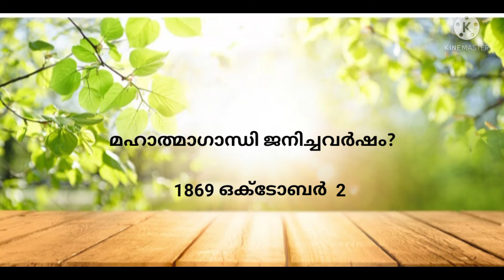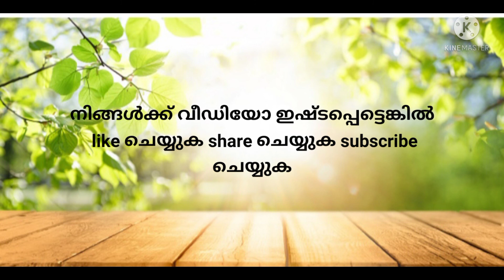gandhi quiz 2021in malayalam